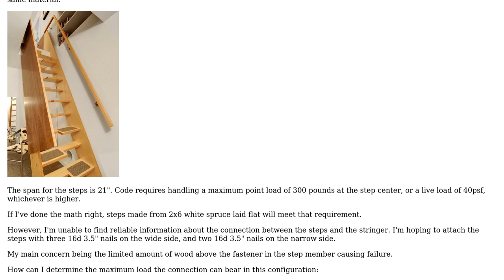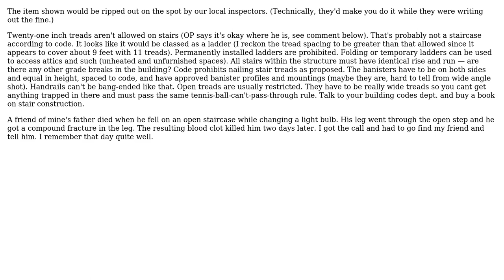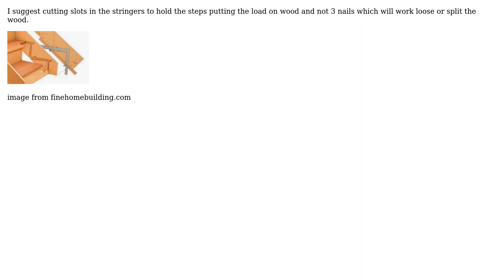Engineering: Strength of face-nailed connection for stair steps (2 Solutions!!)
Engineering: Strength of face-nailed connection for stair steps

With thanks & praise to God, and with thanks to the many people who have made this project possible! | Content (except music & images) licensed under CC BY-SA | Music | Images & others | With thanks to user Solar Mike user Phil Sweet user Jacob Davis-Hansson and the Stack Exchange Network Trademarks are property of their respective owners. You are responsible for your own actions.